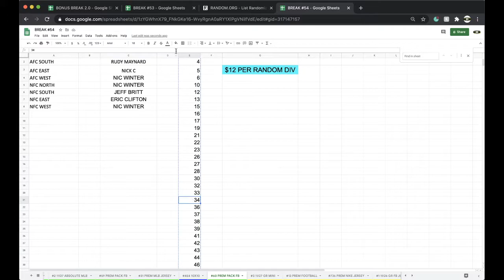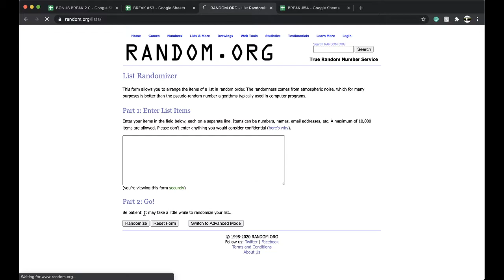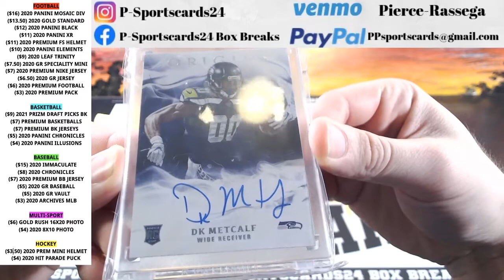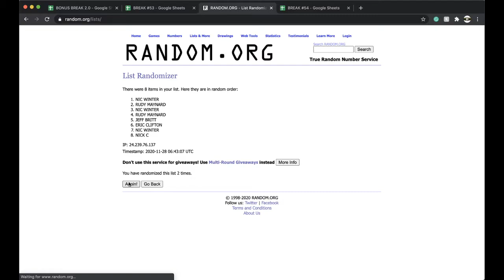BREAK #60 | 2020 P-SPORTSCARDS24'S PREMIUM FOOTBALL CARD PACKS NFL NCAA LIVE PACK BOX BREAK